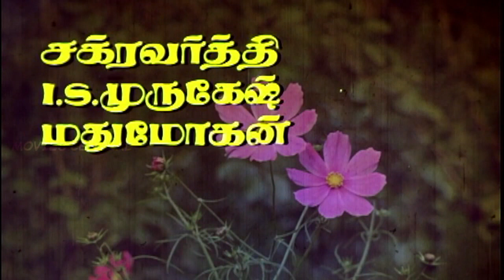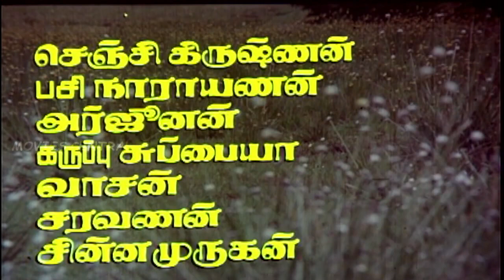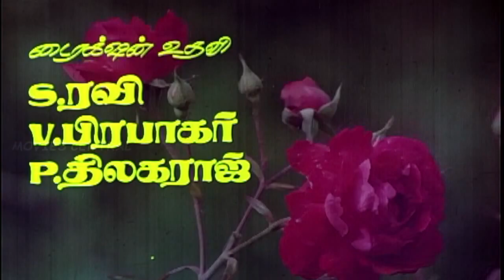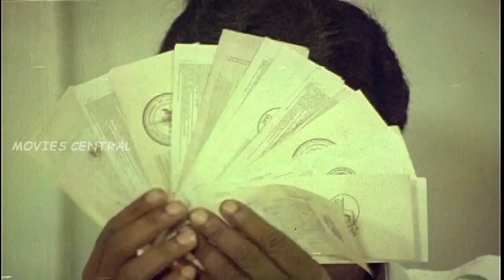Aayiram Pookkal Malarattum Full Movie HD Part 1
Aayiram Pookkal Malarattum is a 1986 Indian Tamil-language romance film directed by E. Ramdoss and produced by K. Mohan Durai. It stars Mohan, Seetha, Ranjini and Goundamani.

Directed by E. Ramdoss
Produced by K. Mohan Durai
Written by E. Ramdoss
Starring         Mohan, Seetha, Ranjini, Goundamani
Cinematography Dinesh Babu
Edited by R. Baskaran, B. Krishna Kumar
Production
company         Motherland Pictures
Distributed by Motherland Pictures
Country                  India
Language          Tamil